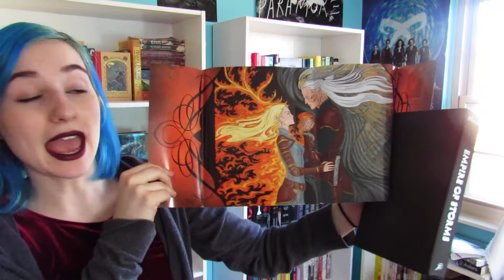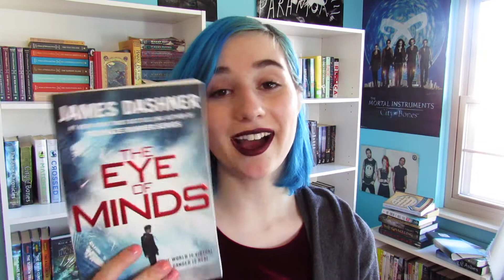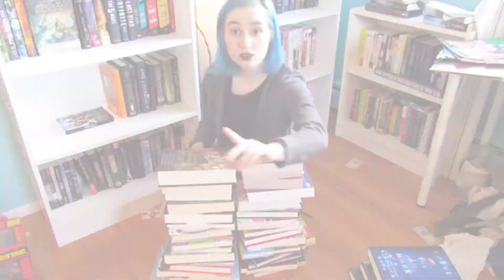Catching Up On Book Hauls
ASDFGHJKL; IM BACK
and i have a few more blue hair videos to post! (it's dark brown/green/black/silver now lol)

quizup: tulipswift